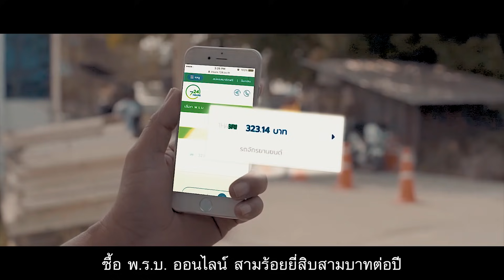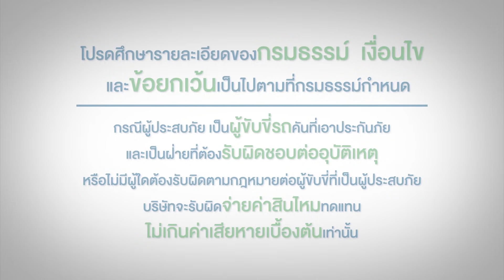"โรเบิร์ต สายควัน" ท้าประลองความเร็วกับ "ค่อม สายสี่"!!!!!!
โรเบิร์ต สายควัน ขอท้า ค่อม สายสี่ วัดประลองความเร็วกัน
สุดท้ายแล้วใครจะเป็นผู้ชนะ
หรือศึกครั้งนี้จะทิ้งไว้เพียงคราบน้ำตา
มาลุ้นพร้อมกัน!

พบกันกับพวกเราได้ทั้ง 3 ช่องทางที่